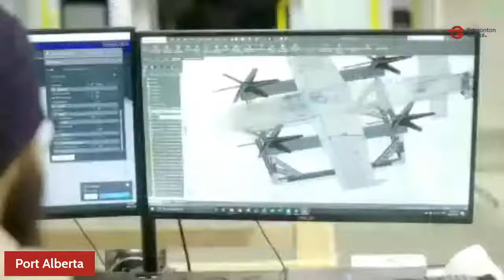Unlocking the potential of the Edmonton Metropolitan Region's inland port